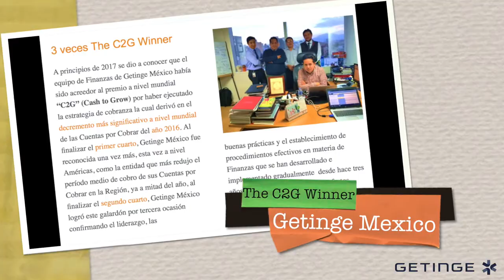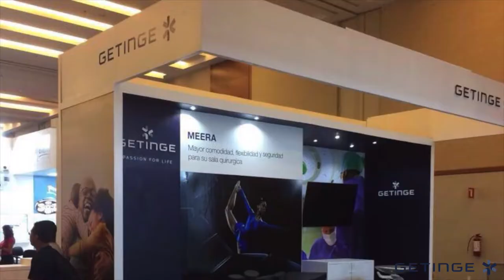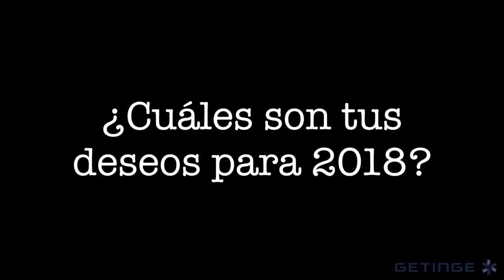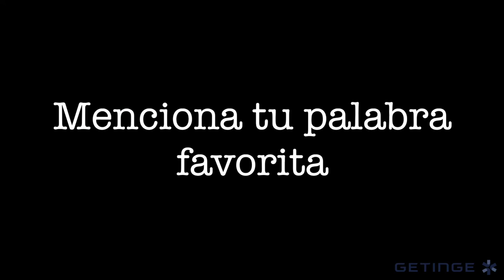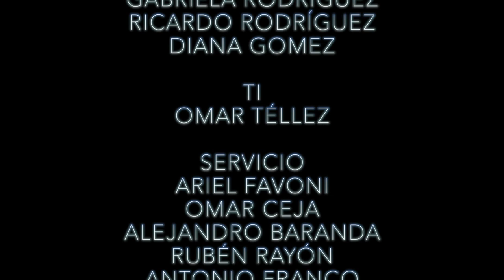Video Fiesta de Fin de Año 2017 Getinge Mexico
Video Fiesta de Fin de Año 2017 Getinge
¿Qué esperas de la Fiesta de Fin de Año?
¿Cuáles son tus propósitos para 2017?
¿Cuál es tu palabra favorita?